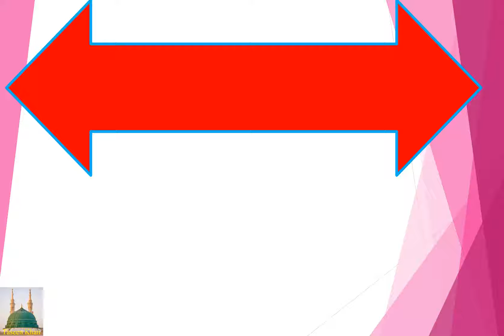Ramzan ki Fazeelat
In this video you will listen the fazilat of roza or saum in in urdu language.